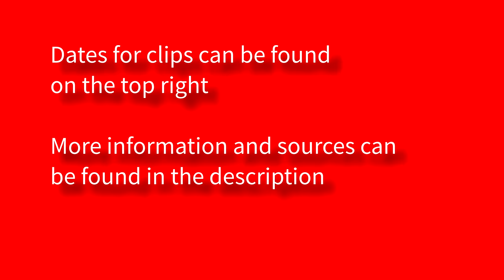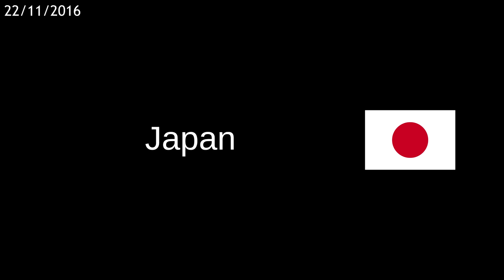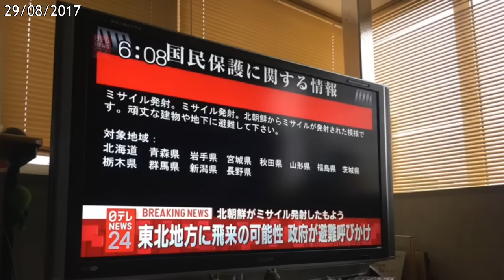Warning System Broadcasts (EAS) Throughout The World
All the clips of in this video are real. none are mock ups or at all fake
Dates for when the clips were recorded can be seen in the top left where it applies.

If you are aware of any other clips from different countries, i would love to see them.

sources can be found below

Countries included in this video:
United States Of America (USA), Canada, Mexico, Japan, Australia, Israel, Saudi Arabia, Singapore, Malaysia, New Zealand, Netherlands, United Kingdom, Ireland. And the province of Alberta, Canada.